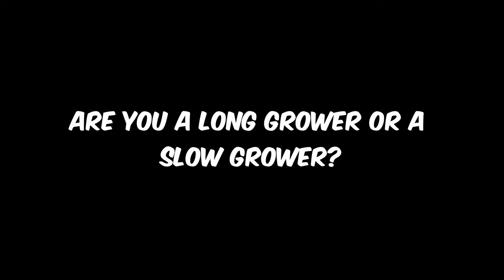Are You A Long Grower Or A Short Grower? | The Isle Evrima